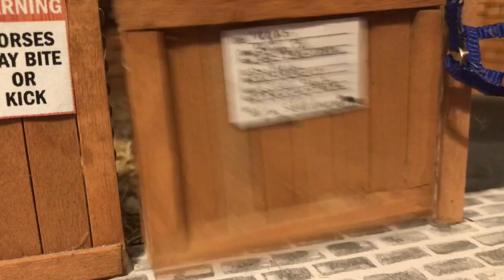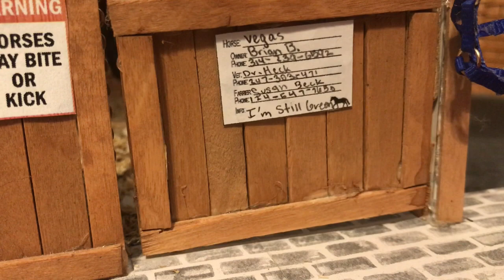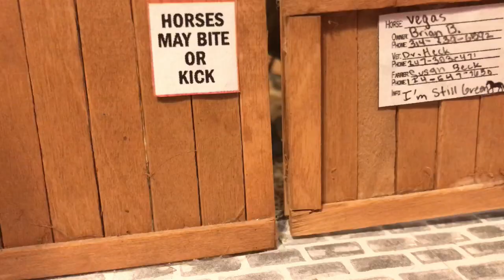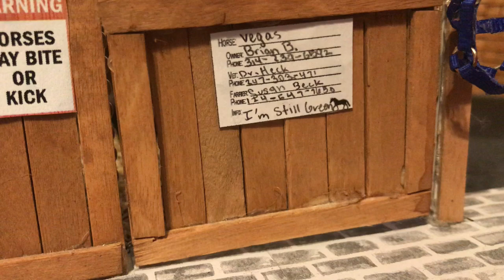The Cross Country Lesson ~A Schleich Horse Original Movie~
I really hope you guys enjoyed today's video because it took forever to make and when I say forever, I mean forever. I started filming on August 7th and now it's being uploaded in September😂

main: saddlebrooke_stables
Tack: saddlebrooke.stables.tack.room